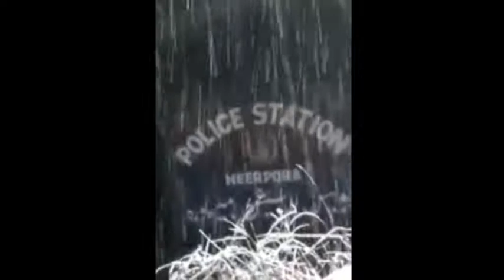Just Rainfall & Snowfall Started in District Doda kishtwar & Ramban Banihal Areas